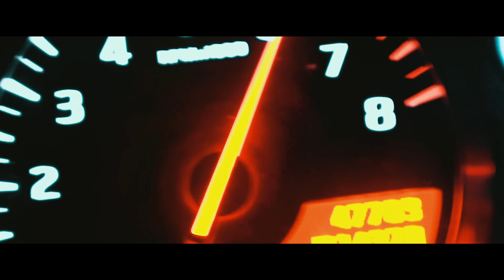Alcover, J.O Music - La Mala (Video Oficial)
Con un aire de sensualidad, el artista nominado al Grammy Latino 2021, ALCOVER, apadrina al artista dominicano J.O para su más reciente sencillo "LA MALA". El sencillo viene de la mano de un emocionante video musical que tendrá a los fans deseando ver más del lado atrevido de Alcover.

Inspirado en las melodías de "La Flaca" de Jarabe de Palo, Alcover ha tomado iniciativa y le ha dado un giro original al famoso tema para reconocer lo talentoso que fue el artista. “La Flaca” fue el primer gran éxito de la agrupación en el 1996 y el álbum logró vender más de 600,000 copias. "Siempre fui fanático de la voz y el estilo único del extrañado Pau Danés. Con esta versión busco que recordemos lo talentoso que fue este artista y que una generación más joven que no conocía a Jarabe de Palo conozca más de la buena música que siempre hemos tenido los latinos".- Alcover

Letra:
Yah,
JO
AC Records
Nostick

Vvs en los diamantes
L.V. La cartera
Ella se vende de santa
Y en la cama es una diabla
Las calladas son las fieras

Pa mi ella siempre ta ready
En el bloque ella me espera
Me mira de arriba abajo me pregunta si soy domi el flow mio no lo niega

CORO
Por un beso de esa mala
Yo daria lo que fuera
Por un beso de ella
Aunque solo uno fuera (2x)

Le dijo a su novia que la iva a dejar por que un domi le dio,
Que la dejo loca y no quiere mas _______ ese domi soy yo,
Prende y me pasa el leño,
Lo trajo de cali esta jalapeño,
Independiente no quiere sello,
Loca con su tiguere norteño, y yo,
Loco con mi mala, mala, mala,
En una mano haze en la otra buchanan, loco con mi mala, aunque me la como, hago lo que sea…

CORO

Tanto que tu me quiere
Cuando a ti te conviene
Te gustan de las verdes
Papeleta de cienes
Yo te presto unas cuantas si tu no tiene
Te gusta que en la cama a ti te encandenen
Tu te la da de buena y buena no eres
No eh obligao el besito si tu no quiere

Dime cual el asento que tu prefiere
Yo so cubano hacere
La shorty lo quiere que yo la opere
Sin que el mario se entere

Ella quiere que el trago se lo exagere
Sale Con las amigas en un acelere
Toy viviendo la vida pendiente al tiempo por que aveces El tiempo que se va no viene

CORO